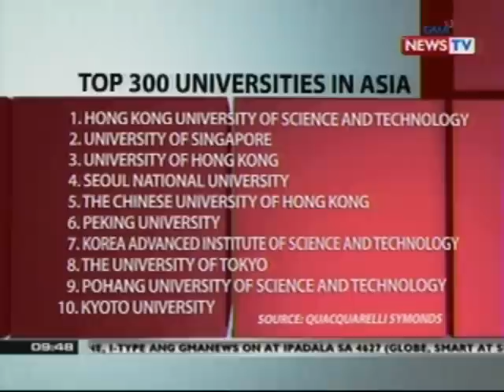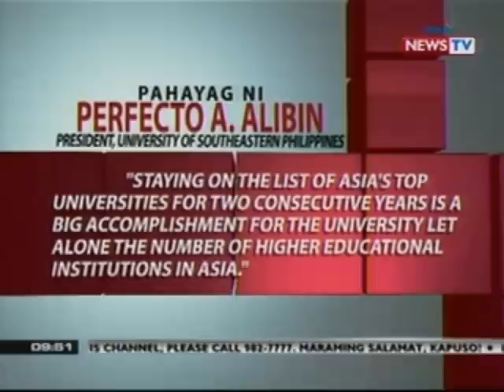SONA: Ilang unibersidad sa Pilipinas, bumaba ang ranking sa listahan ng top 300 universities sa Asya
broadcast journalist, Jessica Soho.

It airs Mondays to Fridays at 9:00

PM (PHL Time) on GMA News TV Channel

11. For more videos from State of

the Nation, visit

nation.